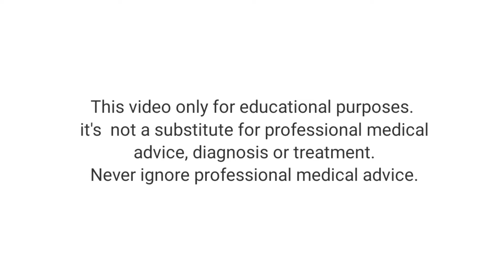शीघ्रपतन : अगला गोल पार्ट ज्यादा सेन्सटिव के कारण शीघ्रपतन का घरेलू इलाज टिप्स Dr R Grover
about doctor
Dr. R. Grover
Fellowship ,Council of sex Education and Parenthood (International)
B A M S , B-Pharm
Life Member, Council of Sex Education and parenthood (International)
Life Member, Indian Association For Sexology
Member of Ayush Medical Association
Attend Various conference of sexology and andrology

Dr R Grover is qualified consultant. He is also member of council of sex education and parenthood ( international ) and Indian association for sexology.

Dr.R. Grover Clinic and research center is ISO 9001:2008 certified clinics. He is also the founder of Dr. R.Grover Clinic MOST USEFUL online health clinic.

Dr. Grover through his clinics and online consultant has helped thousands of men and women overcome their sex related problems. problems like erectile dysfunction premature ejaculation, problem of nightfall etc are very frustrating conditions that men suffer from.

Dr. Grover has consulting service for patients suffering from these ailments through a combination of counseling therapy.
provides a place for men and women to discuss all their embarrassing sexual problems which they might find awkward to discuss in persons with their doctor face to face.

our address
Dr. R. Grover ClinicU.M- 62, Ground Floor, Amber Tower
Sansarchandra RoadJaipur, India
Time: Monday – Saturday: 11 am – 7 pm